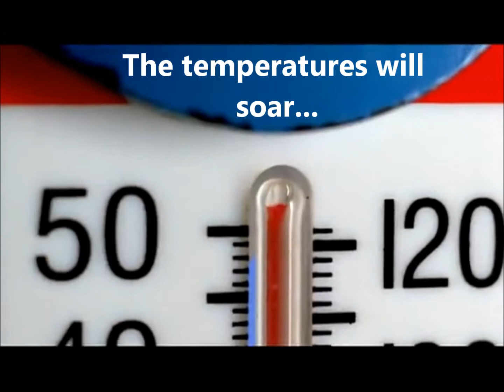Levi Tafari - Weather Rapport / by: Ricardo Dias